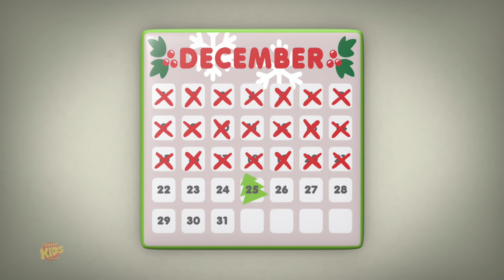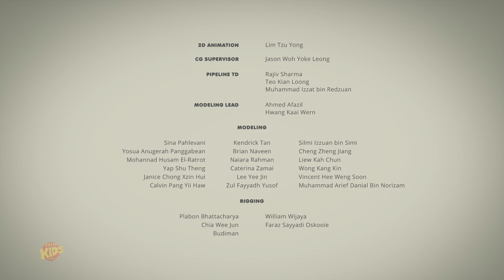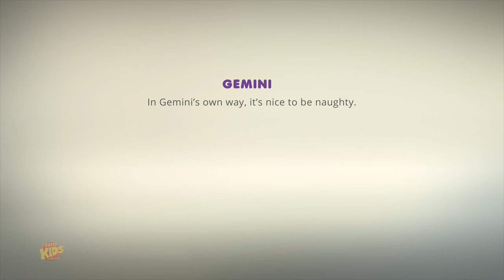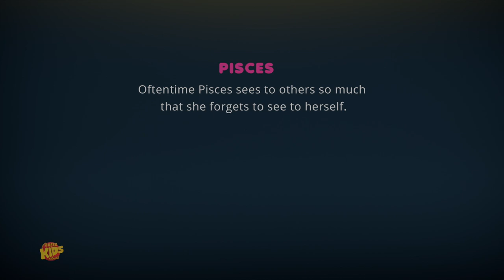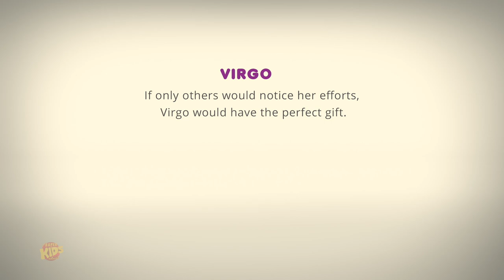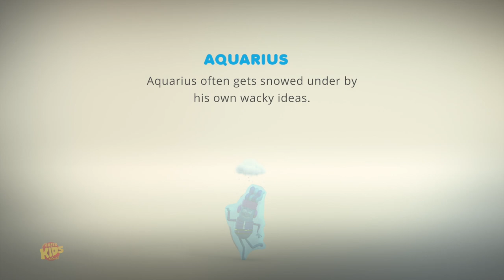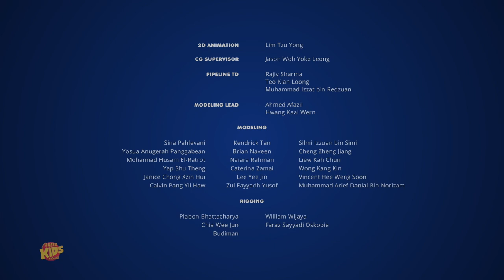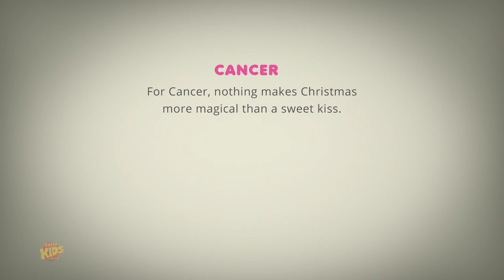Astrolology - Đếm Ngược Đến Giáng Sinh Tập Phim + Thêm Video Phim Hoạt Hình Cho Trẻ Em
Bước vào một thế giới kỳ lạ nơi chiêm tinh gặp hoạt hình vào Giáng sinh này trên Kênh hoạt hình Astrolology  đặc biệt của chúng tôi! Hãy tham gia cùng chúng tôi để có một lễ kỷ niệm vũ trụ hơn bao giờ hết, khi các nhân vật hoạt hình cung hoàng đạo của chúng tôi bắt đầu cuộc hành trình lễ hội qua những ngôi sao lấp lánh và phép thuật ngày lễ. Mỗi tập mở ra một câu chuyện độc đáo và đầy mê hoặc, pha trộn giữa những điều kỳ diệu của Astrolology  với sự hấp dẫn của cách kể chuyện hoạt hình.
Từ Bạch Dương đến Song Ngư, các nhân vật cung hoàng đạo của chúng ta trở nên sống động với cá tính và sự tinh tế, đưa bản chất của mỗi cung vào những câu chuyện cảm động. Khi bầu trời mùa đông lấp lánh ánh sáng thiên thể, các nhân vật hoạt hình của chúng tôi hòa mình vào tinh thần của mùa, khám phá những hiểu biết sâu sắc về chiêm tinh và lan tỏa niềm vui cho tất cả mọi người.
Hãy mong đợi sự kết hợp thú vị giữa các hình ảnh động kỳ quái, niềm vui lễ hội và tất nhiên là một chút trí tuệ vũ trụ. Cho dù bạn là người đam mê chiêm tinh dày dạn hay chỉ mới khám phá sự kỳ diệu của cung hoàng đạo, Kênh Astrolology Cartoon của chúng tôi hứa hẹn sẽ thu hút trí tưởng tượng của bạn và để lại cho bạn cảm giác ngạc nhiên.